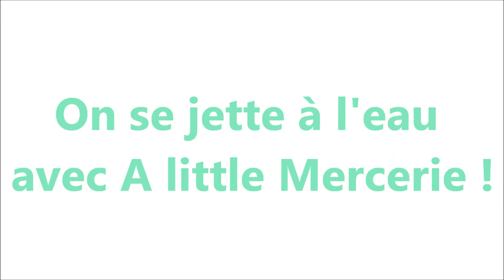{Tricot} Le point mousse // Knit Spirit X A Little Mercerie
Une fois qu'on a appris à monter les mailles, l'étape qui suit est d'apprendre à tricoter les mailles à l'endroit pour réaliser le point mousse (que des rangs à l'endroit). C'est ce que vous présente cette vidéo.

Cette vidéo a été réalisée en collaboration avec A Little Mercerie

A bientôt.